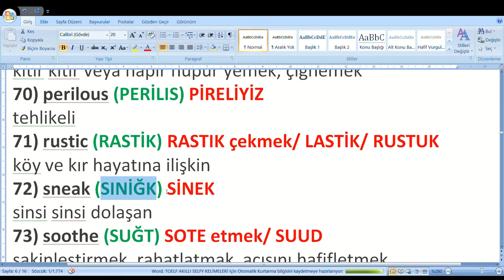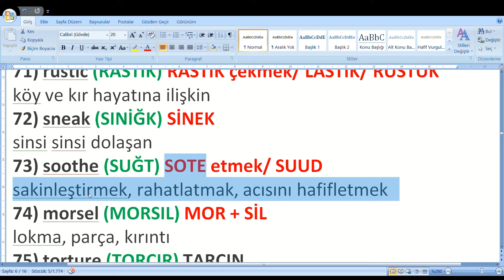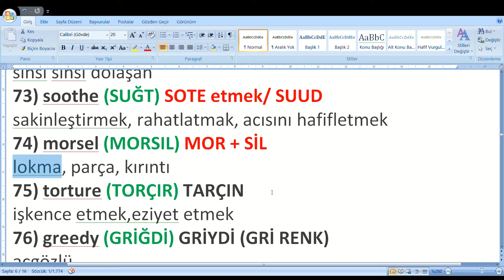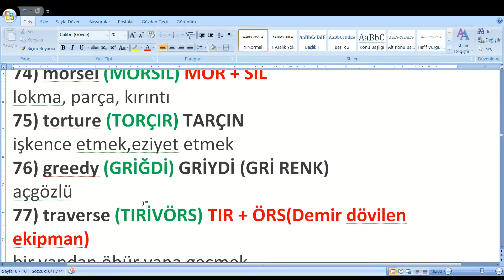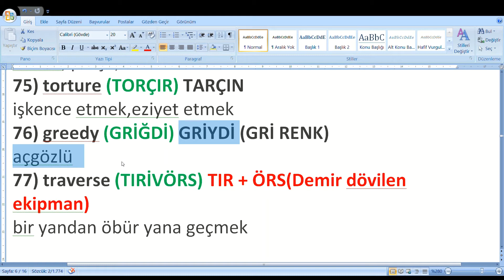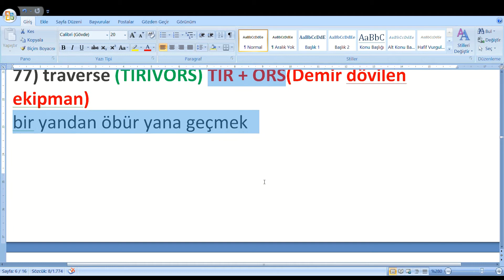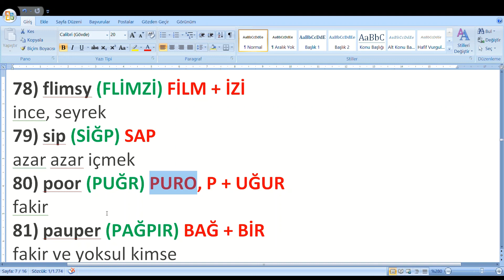71 - 80 AKILLI SELFY KELİMELERİ 200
ONBİNLERCE KELİMEYİ AKILLI SELFY YÖNTEMİ İLE CANLI DERSLERDE, TEKRARLAR YAPARAK ÖĞRENEBİLİRSİNİZ. OKUL, İŞ, SINAVLAR(TOEFL, YDS...)!!!

71) rustic (RASTİK) RASTIK çekmek/ LASTİK/ RUSTUK
köy ve kır hayatına ilişkin
72) sneak (SINİĞK) SİNEK
sinsi sinsi dolaşan
73) soothe (SUĞT) SOTE etmek/ SUUD
sakinleştirmek, rahatlatmak, acısını hafifletmek
74) morsel (MORSIL) MOR + SİL
lokma, parça, kırıntı
75) torture (TORÇIR) TARÇIN
işkence etmek,eziyet etmek
76) greedy (GRİĞDİ) GRİYDİ (GRİ RENK)
açgözlü
77) traverse (TIRİVÖRS) TIR + ÖRS(Demir dövilen ekipman)
bir yandan öbür yana geçmek
78) flimsy (FLİMZİ) FİLM + İZİ
ince, seyrek
79) sip (SİĞP) SAP
azar azar içmek
80) poor (PUĞR) PURO, P + UĞUR
fakir
5 KAT DAHA HIZLI ÖĞRENİN.
akıllı selfy kelimeleri
TEKRARLAR: 1. GÜN, 2. GÜN, 1 HAFTA SONRA, 1 AY SONRA, 6 AY SONRA

AKILLI SELFİ YÖNTEMİ İLE EN AZ 5 KAT HIZDA İNGİLİZCE KELİME ÖĞRENMEK ARTIK ÇOK KOLAY. 3.000'DEN FAZLA İNGİLİZCE KELİMENİN AKILLI SELFİ YÖNTEMİNİN OLDUĞU AKILLI HİKAYELERLE SİZLERLE BİRLİKTEYİZ.
3.000'den fazla kelimenin hafıza tekniği ile İngilizce kelime anlatım videoları ile SİZLERLEYİZ.
toefl, yds, iş İngilizcesi...vs. Yeter ki internetin olsun her yer yeter.